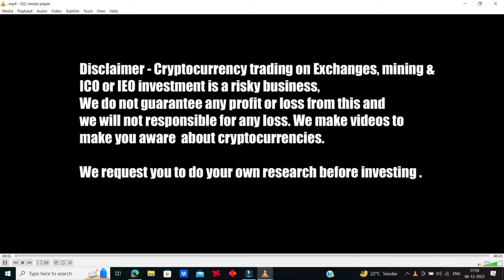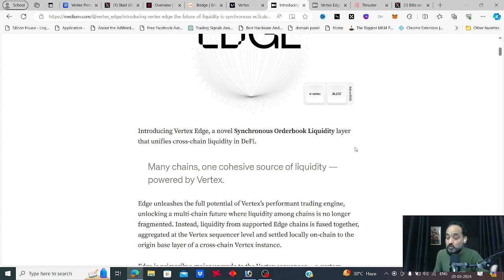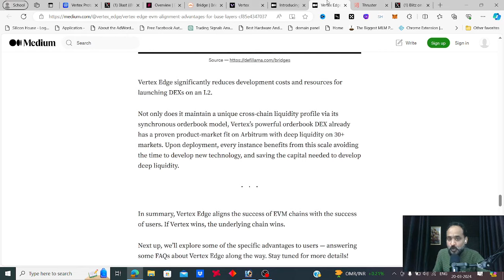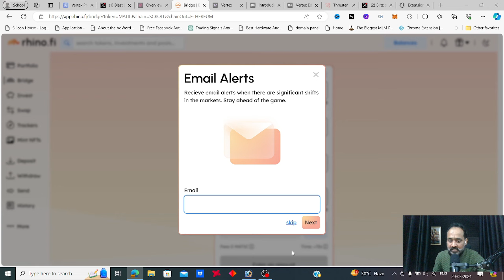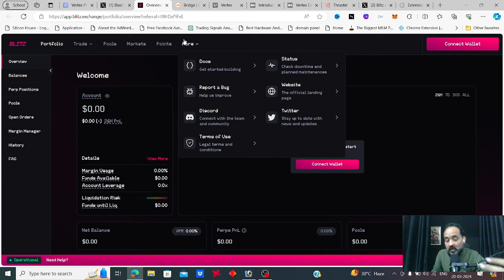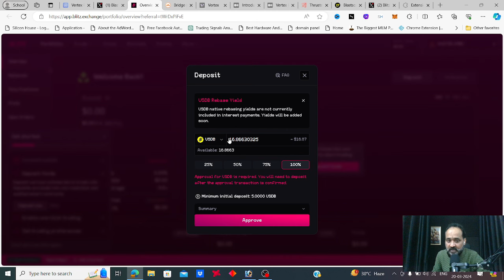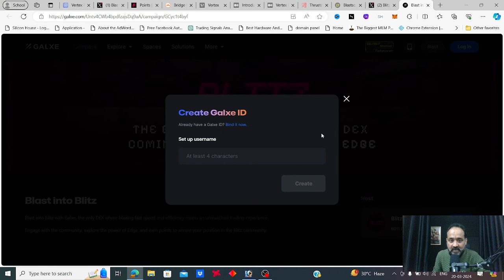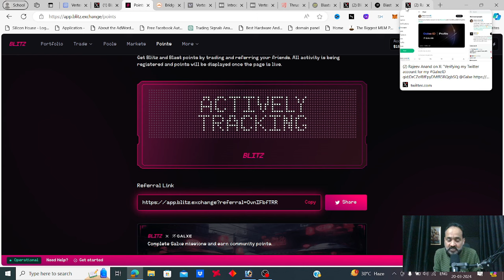Blitz Airdrop: Best Decentralized (DEX) Exchange in 2024 | Blast Network (layer 2 of Ethereum)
Blog Posts
Vertex Edge – Introducing Synchronous Orderbook Liquidity:

Vertex Edge – EVM Alignment & Advantages for Base Layers